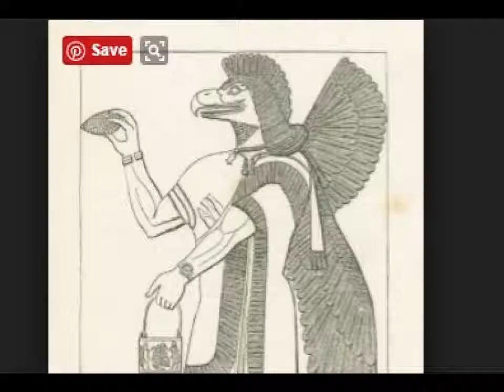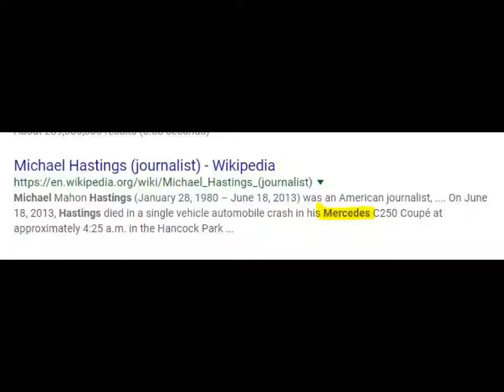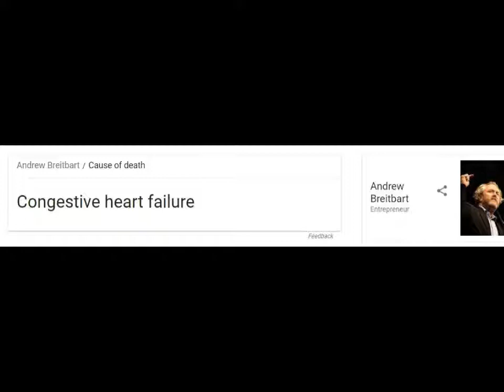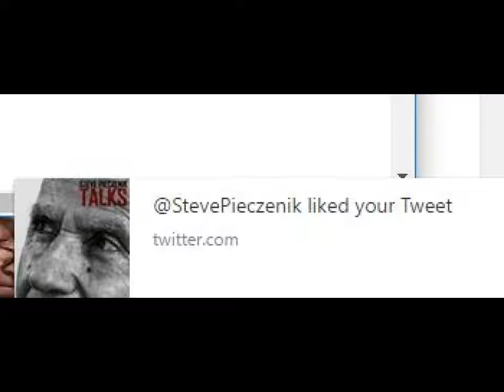Chuck Schumer Political cartoon 6 ways...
6 ways until SUNDAY to get back to Trump

and I illustrate these ways the CIA DOES.